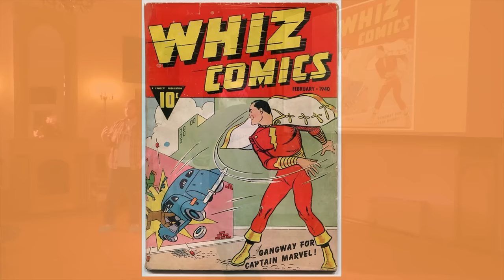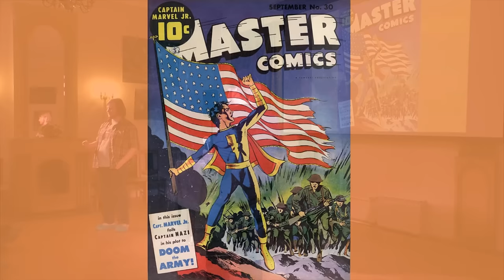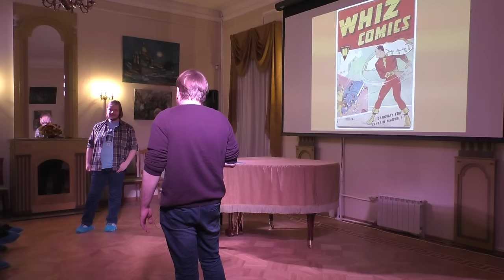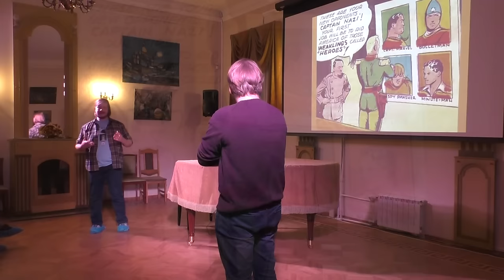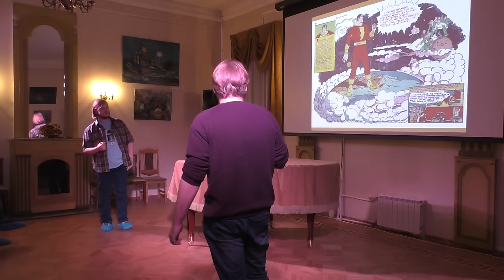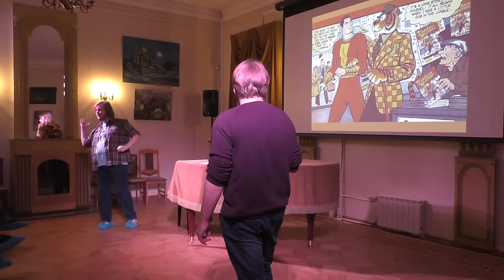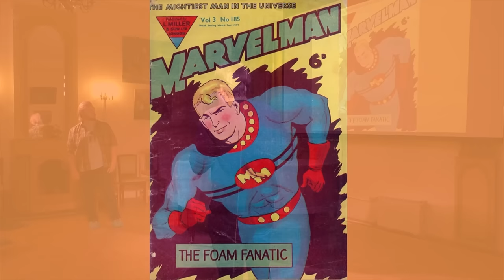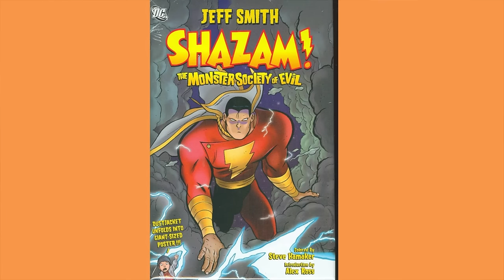Алексей Волков и Кирилл Кутузов – Комедия и трагедия Капитана Марвела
О приключениях Капитана Марвела, первого настоящего супергероя, помнят немногие, а ведь он был так популярен в 40-е! Почему его вытеснили Бэтмен и Супермен, и чем Марвелу обязана массовая культура, расскажут Алексей Волков и Кирилл Кутузов, работники Центра комиксов и визуальной культуры РГБМ, администраторы сообщества Old Komix и сценаристы комиксов.